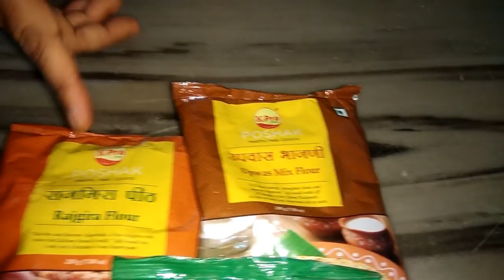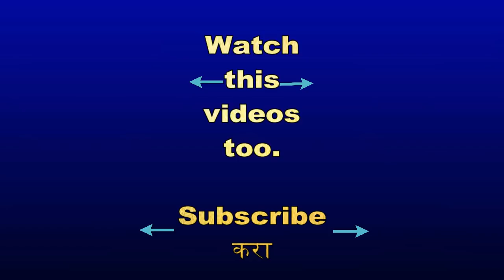Upvasacha Dahi Vada Fasting Special Dahi Vada Recipe in Marathi